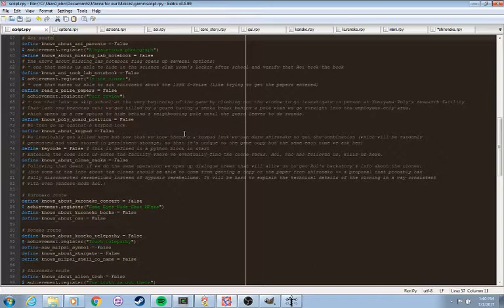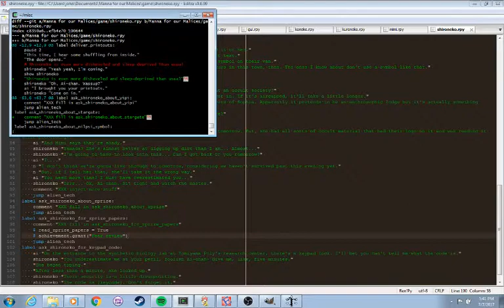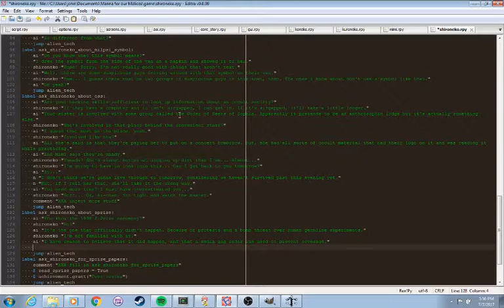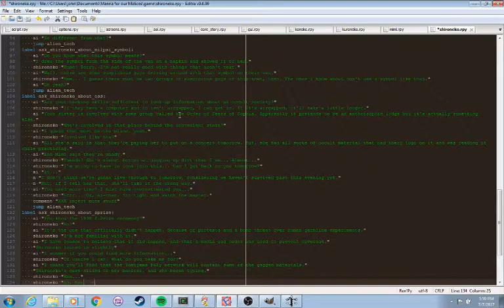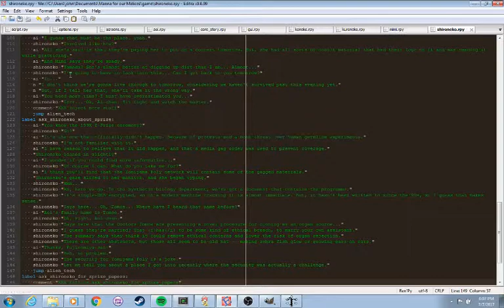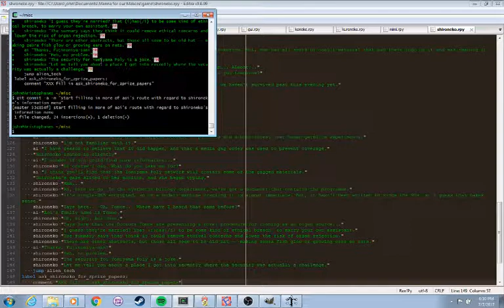Manna for our Malices dev v157371920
Manna for our Malices development session on 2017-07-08